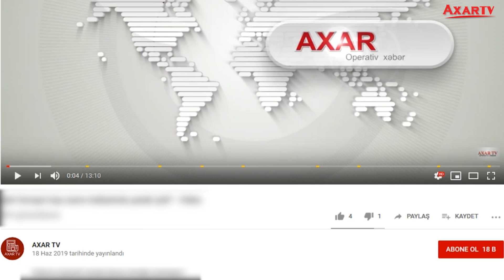Moskvada önəmli razılaşma: M4 Türkiyədə qaldı, M5 isə...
İdlibdə bütün hücumların əsas səbəblərindən biri də M5 magistralının tutulması idi.